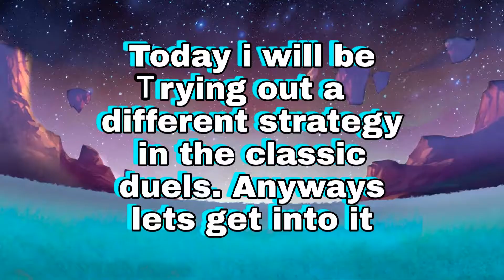Live pvp classic duel battle trying out a different strategy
next videos: el colosal water edition

free cosmic monster slugazoid

legends pass season 2

how to get cosmic monster vanos2099 and hardy